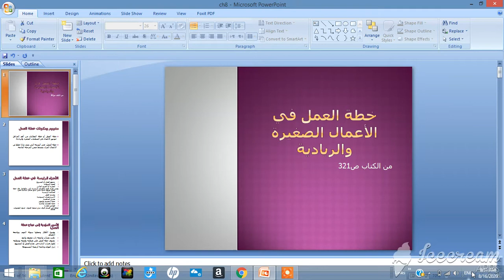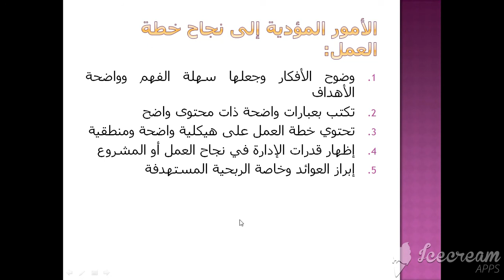وحده ٨ جزء١...رياده اعمال